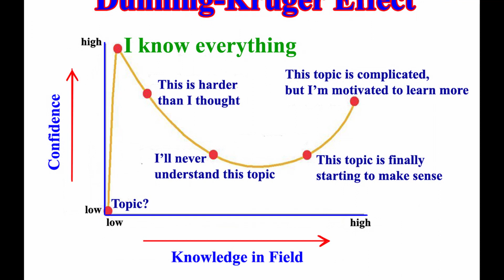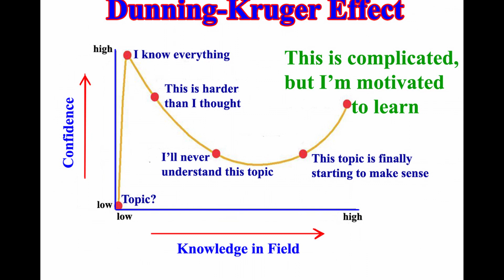President's Day Special: "The greater our knowledge increases, the greater our ignorance unfolds."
Reflects on President Kennedy's famous "Moon" speech and the historical pioneer spirit Americans embraced in the spectacular space race with the Soviet Union. We do a short analysis of President Kennedy's quote---"The greater our knowledge increases, the greater our ignorance unfolds"---by recalling its similarities to the Dunning-Kruger Effect.